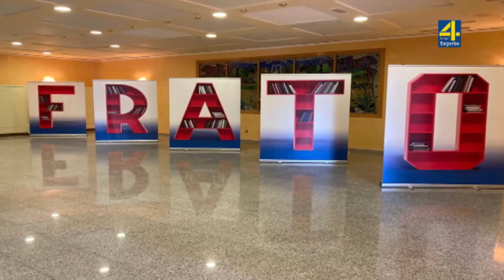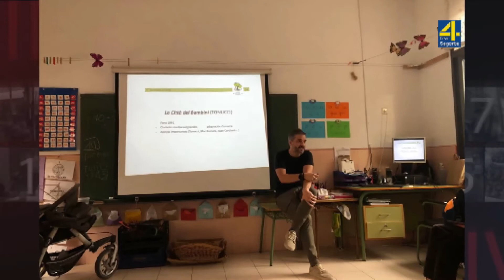TVAltoPalancia noticia Primer consejo de alumnado en Altura, Castellnovo, Caudiel, Navajas y Viver